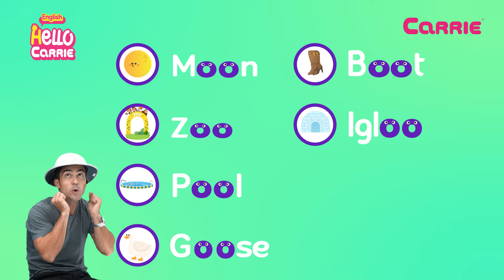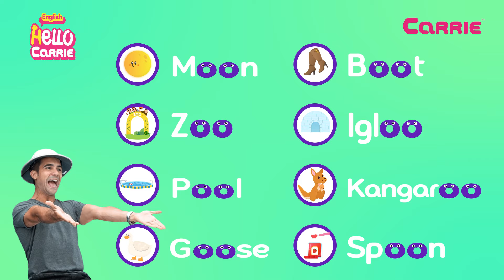Long vowel pair OO Sound Song l Phonics for English Education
Sing along to these lively songs and learn English phonics!
We have fun songs and videos for all the English alphabet and phonics.
You can watch all of them on Hello Carrie.